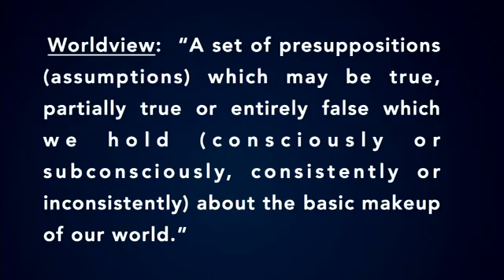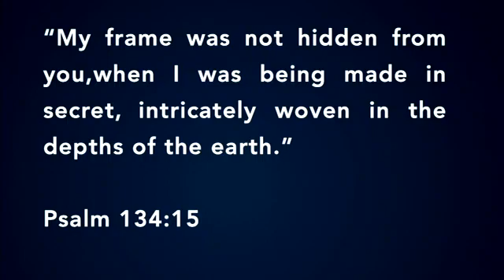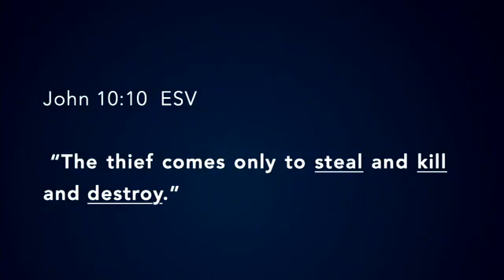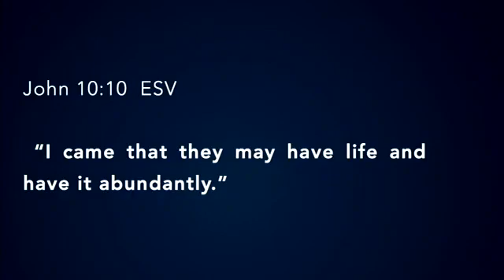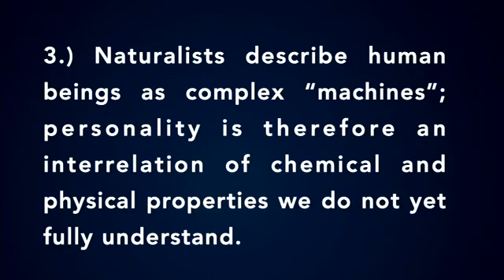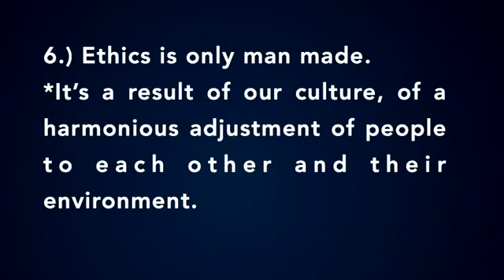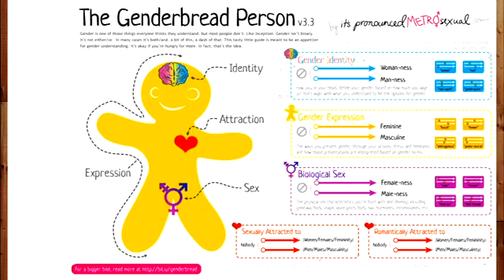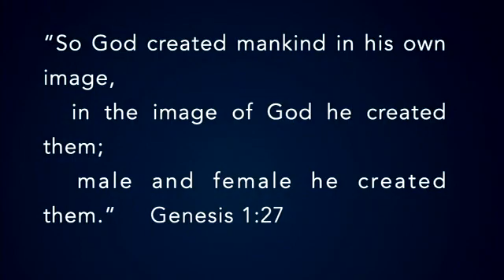Identity: No Confusion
Why is the world so confused about identity?  Listen as pastor Ryan speaks into the issues of identity/gender in relation to a Biblical or naturalistic worldview.